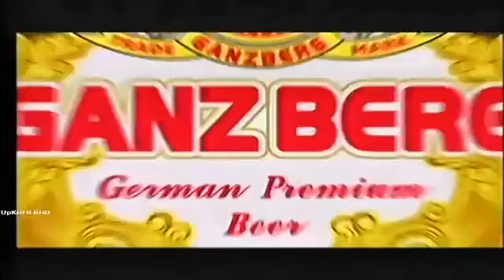CHEY Kosal VS THANVA Lek 19 12 2013 Kun Khmer International